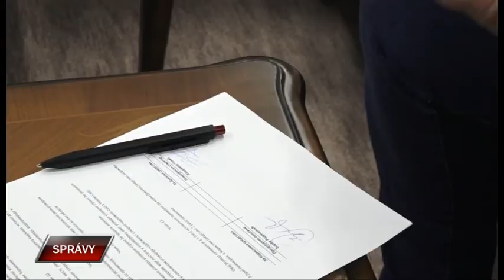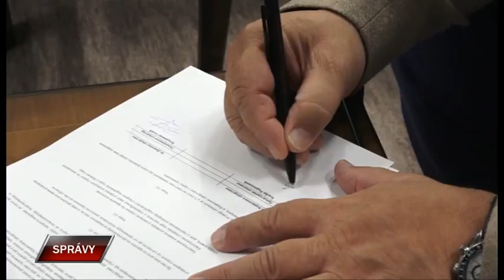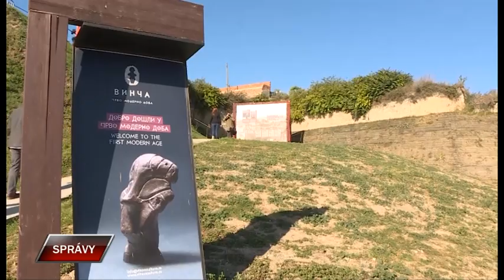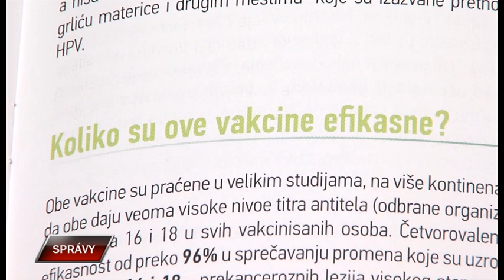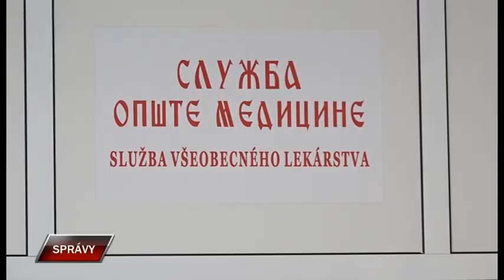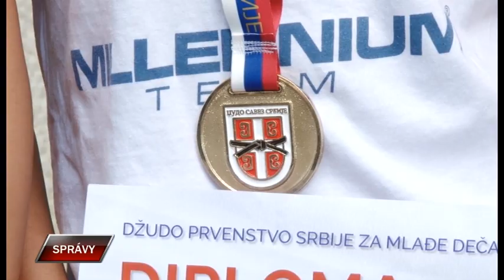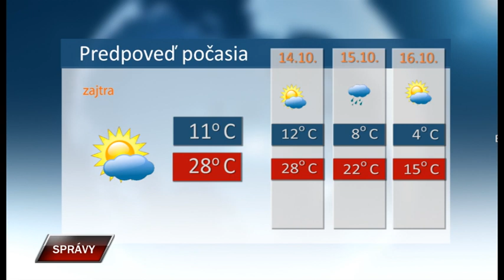Spravy 12 10 2023